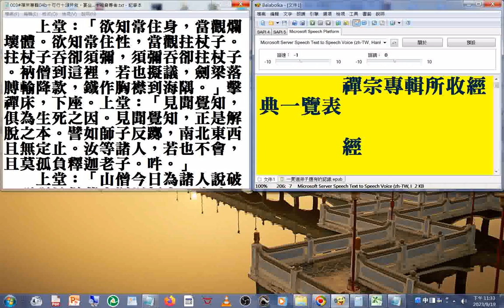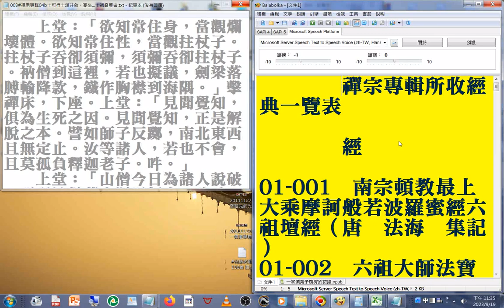20230919#禪宗專輯所收經典一覽表#美國佛教會電腦資訊庫功德會佛學辭典集成佛學十大專集#速讀訓練參考資源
閩南語讀經影片合輯